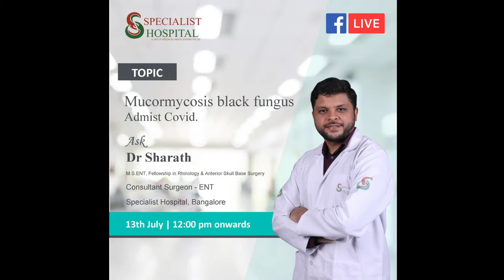Mucormycosis | black fungus | Admist Covid19 | Specialist Hospital B'lore | Dr Sharath ENT Surgeon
Black fungus has been a scary word now a days. Dr. Sharath, ENT Consultant Surgeon, Specialist Hospital talks about the facts and myths about the fungus and what you should to do stay safe.